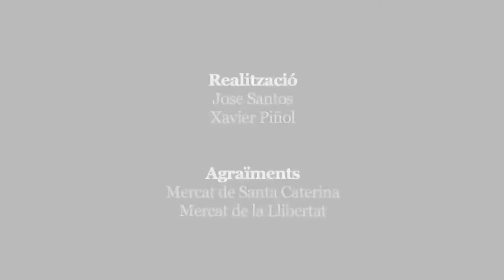Som de Mercat! Montse Rocamora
Montse Rocamora, fornera i restauradora al mercat de Santa Caterina, ens desvela una sorpresa que prepara per als seus clients: les galetes de la sort